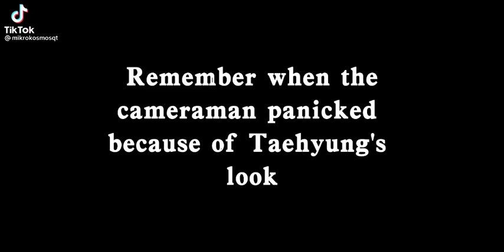BTS TIKTOK | 00157